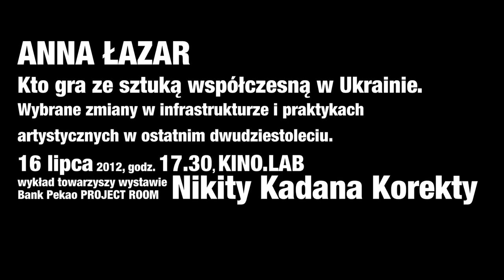ANNA ŁAZAR Kto gra ze sztuką współczesną w Ukrainie.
ANNA ŁAZAR
Kto gra ze sztuką współczesną w Ukrainie. Wybrane zmiany w infrastrukturze i praktykach artystycznych w ostatnim dwudziestoleciu.

16 lipca 2012, godz. 17.30, KINO.LAB
wykład towarzyszy wystawie Bank Pekao PROJECT ROOM Nikita Kadan Korekty

W latach dziewięćdziesiątych niewiele instytucji w Ukrainie aspirowało do prezentowania sztuki współczesnej. Funkcję tę wypełniały podmioty zagraniczne takie jak Centrum Sztuki Współczesnej Sorosa w Kijowie i Odessie, czy prywatna Galeria Marata Guelmana w Kijowie. W następnym dziesięcioleciu tematem zainteresowały się nie tylko osoby bardzo zamożne jak Wiktor Pinczuk, Rinat Achmetow, czy lokalnie w Doniecku Lubow Popowa. Powstało wiele ważnych inicjatyw w środowisku samych artystów: Hudrada, Lab garage; wśród młodzieży akademickiej: słynne Centrum Kultury Wizualnej, a także w łonie istniejących instytucji miejskich: Galeria Miejska w Charkowie, czy nawet instytucji podporządkowanych sekretariatowi samego prezydenta Ukrainy: Mysteckij Arsenał. Równolegle postawię pytanie o poszukiwania genealogii i nowej roli artystów i artystek w społeczeństwie w wybranych projektach artystycznych.

Anna Łazar -- magister filologii polskiej, magister filologii ukraińskiej na Uniwersytecie Warszawskim, przez 5 lat studiowała historię sztuki w IHS UW, absolwentka studiów doktoranckich w Instytucie Slawistyki PAN. W latach 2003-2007 współredagowała pismo o sztuce „Sekcja". Kuratorka wystaw: "Hmm... wystawa problemowa" wspólnie z Karolem Sienkiewiczem, "Białoruskie perspektywy", „Podróż na wschód" wspólnie z Moniką Szewczyk. Pracuje w Instytucie Polskim w Kijowie.